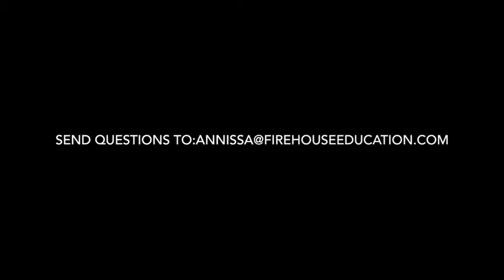Ask Annissa: Creating a WOW Client Experience | Part 2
Do you educate your clients about what will happen during a restoration job? The more they know, they better they’ll feel!